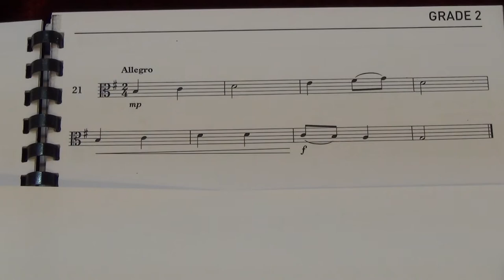Viola Grade 2 Sight Reading No 21 Allegro